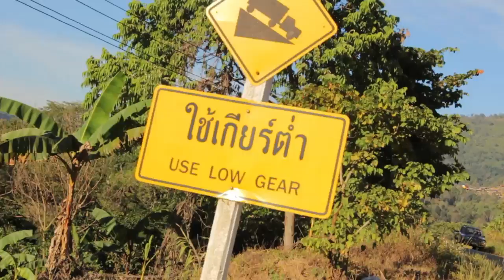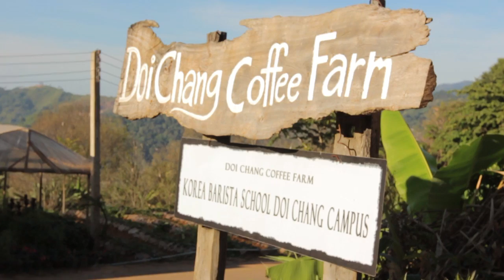DOI CHANG (ดอยช้าง) COFFEE FARM & Hill Tribe Village -LIVING IN THAILAND-(ADITL BTL EP5)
As Expats Living in Thailand, we live at the base of Doi Chang in Chiang Rai, a mountain where Akha Hill Tribes grow & produce organic, hand picked, high quality coffee.  We decided to take a drive up the coffee mountain to have a cup of coffee, or two!
We have a drone fail, J's Pole grows longer ;-), we picnic and we see lots of local life going on in Doi Chang Village. Eden also comes along for the drive.